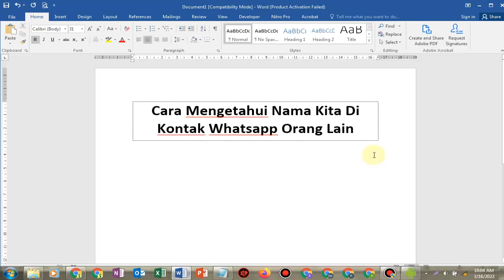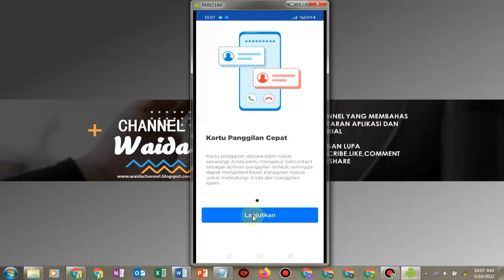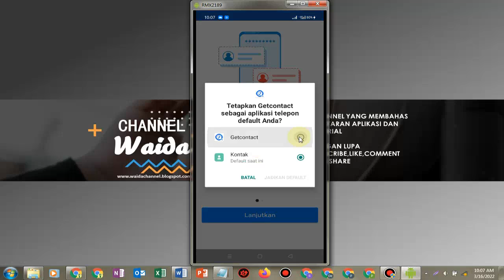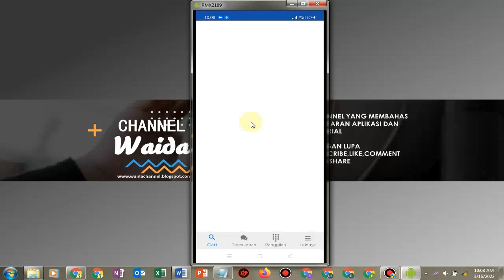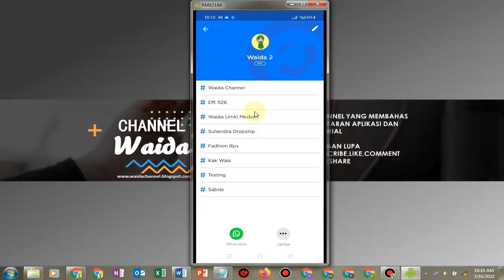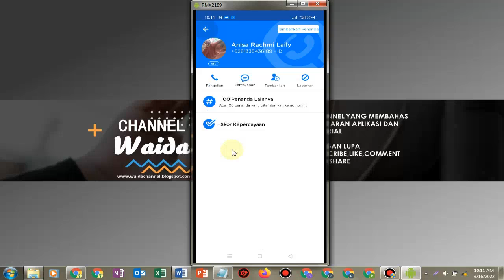Cara Mengetahui Nama Kita Di Kontak Whatsapp Orang Lain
Cara Mengetahui Nama Kita Di Kontak Whatsapp Orang Lain Terbaru - Untuk  kamu yang penasaran, teman kamu ngasih nama kamu apa sih di kontak whatsappnya? nah di video kali ini kamu akan bisa tau nama kontak whatsapp kamu di hp orang lain